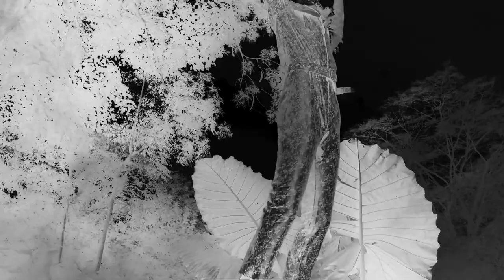Daily Paper SS20 Campaign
For the SS20 season, We build upon the theme of Afrofuturism first introduced in FW19, imagining how a future society severed from Earth uses cultural heritage and nostalgia to build the foundations of a new world.

The collection explores the evolution of the collective consciousness of this civilization, and the stages experienced as they come to terms with their identities as members of a completely novel social group, as not just international nomads but interplanetary ones.

Film Director & Edit: @agyeipeprahprince
Photography: @gabriellekannemeyer
Art Direction & Styling: @beridalgali
Make up: @giselle_makeup & @theafroface
Make up assistant: @beauty_kitchen_gh
Photo & Light assistants: @arnzechukwu
Production: @chantykay & @upplauseconsults
Talent:
Ottawa Kwami (@ottawakwami)
Cherif Douamba (@cherifdouamba)
Benjamin Mensah (@bmensah__)
Seth Bedzo (@bedzo__)
Dennis Quaye (@dquaye__)
Samed Mumin (@muminjangani)
Kermit Oduro (@oduro.kermit)
Grace Quaye (@gracequaye_)
Erza Tamaa (@erza_tamaa)
Deto (@detoblack)
Priscilla Antwi (@p.r_i.s.c.y)